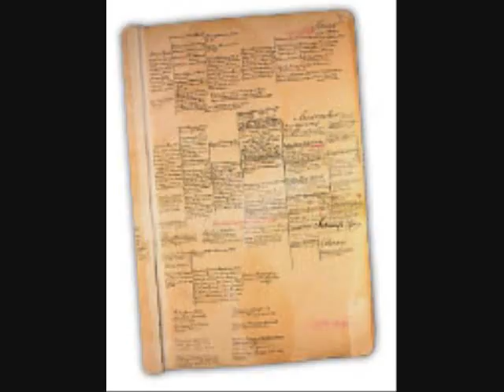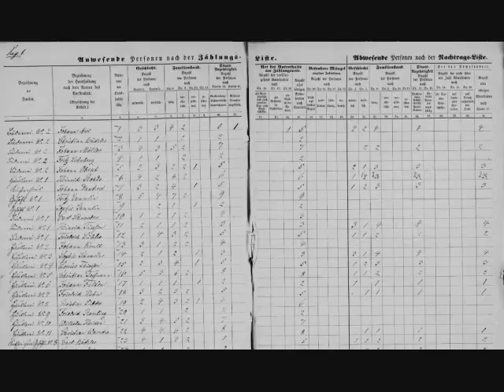GER 211 Vlog 3